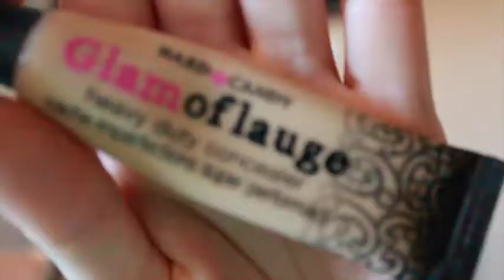Spring Everyday Makeup Routine!